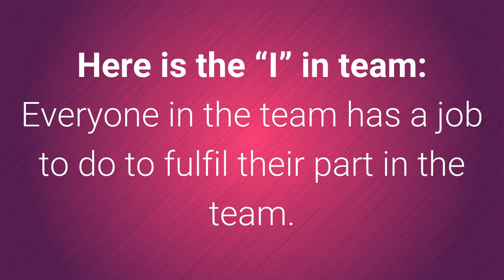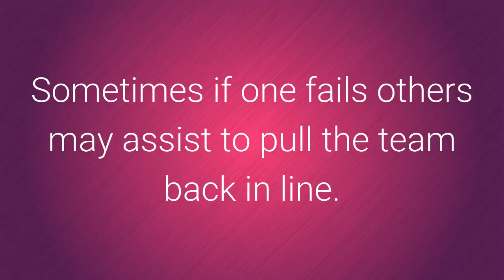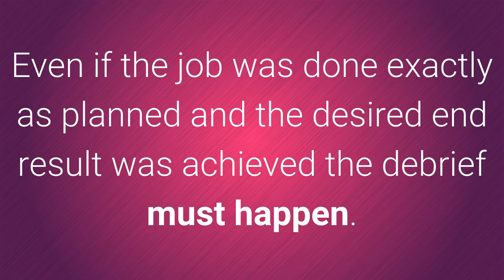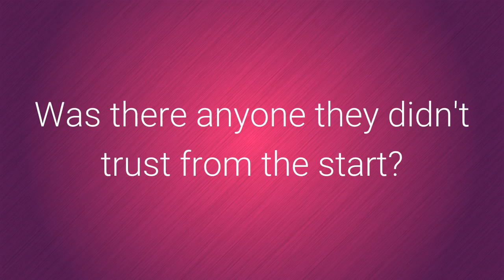Teamwork for Success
This video is about the importance of team work for success. We also offer some key tips on the strategies behind creating a success team.